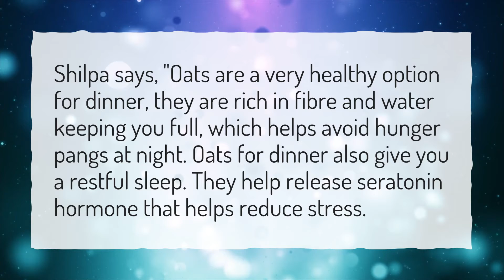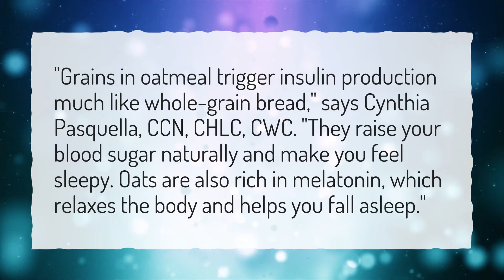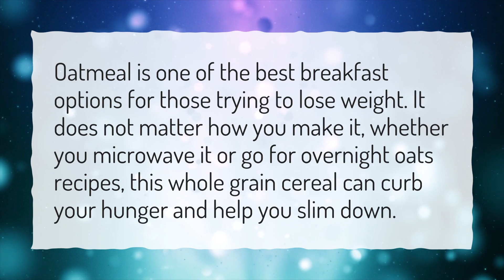Is it okay to eat oatmeal before bed?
More About Oats For Dinner • Is it okay to eat oatmeal before bed?